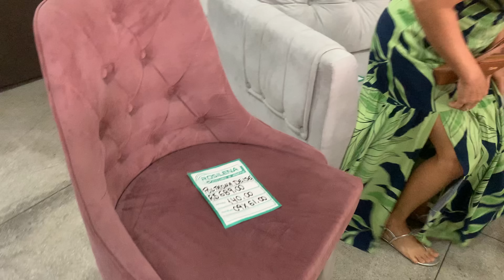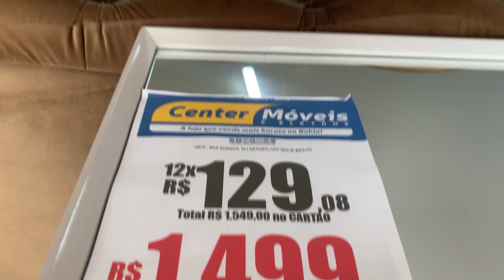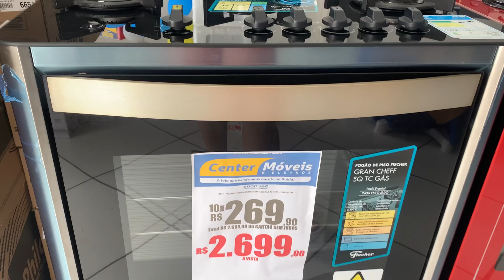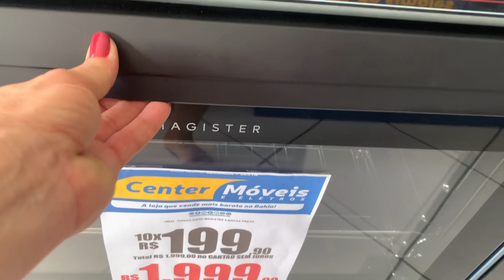DA ROÇA PRA CIDADE / FOMOS BATER PERNAS NAS LOJAS /MUDEI AS PLANTAS NOVAS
Bom dia amores, hoje é dia de bater perna nas lojas da cidade vizinha, eu minha mãe e minha irmã , vai ser um dia maravilhoso , vou comprar os vasos pra fazer as mudas das plantas, em fim um vlog bacana 😘🫶

Assiste também